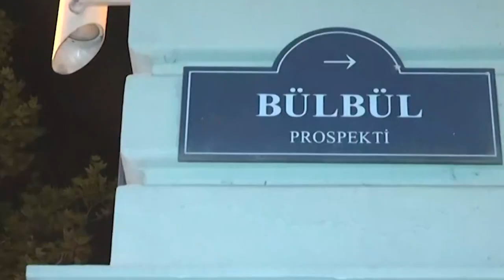DYP-dən "Toyota Prius" qəzaları ilə bağlı AÇIQLAMA